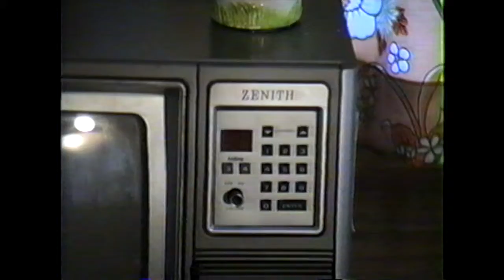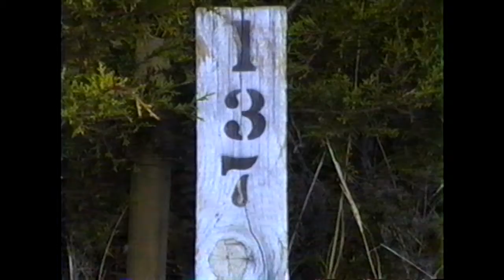Driving to Granbury and Billy Working - 1990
This video is about Driving to Granbury and Billy Working